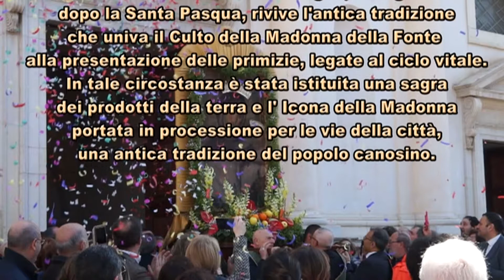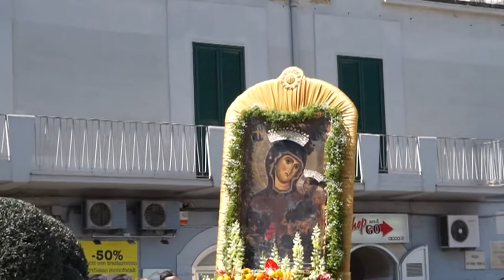PROCESSIONE DI MARIA SS. DELLA FONTE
I Riti di Pasqua a Canosa di Puglia, otto giorni dopo Santa Pasqua nella città, è stata ripresa l’antica tradizione che univa il culto di Maria SS. della Fonte alla presentazione delle primizie, legate al ciclo vitale, in tale circostanza è stata istituita una sagra dei prodotti della terra e l’icona, portata in processione per le vie della città per una tradizione del popolo canosino.
La Sacra Immagine della Madonna della Fonte viene portata in processione, per un annuncio alla  primavera, con trofei ricchi di verde, di fiori, di fiori, dei primi frutti dei campi, baccelli di fave e di piselli, rametti con piccole mandorle verdi, tenerissime, gustose nell’acerbo sapore del mallo e del seme bianco, gelatinoso, lunghi nastri multicolori raccolti ad un esterno con una coccarda in cima alla pertica che inalbera il trofeo. L’immagine della Madonna in processione seguita dalla banda e dai fedeli, per le strade della città in una gloria di sole primaverile.

Riprese Video di Agostino Di Pietro – 2° Domenica di Pasqua  8 Aprile 2018

INVIACI FOTO E VIDEO della TUA SETTIMANA SANTA
A CANOSA  DI PUGLIA